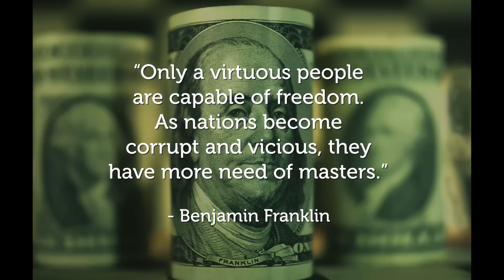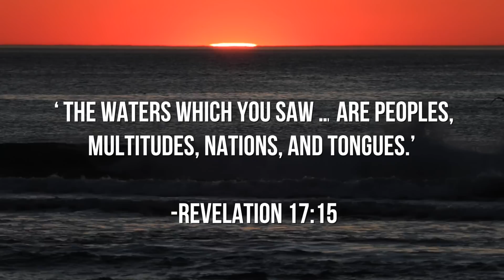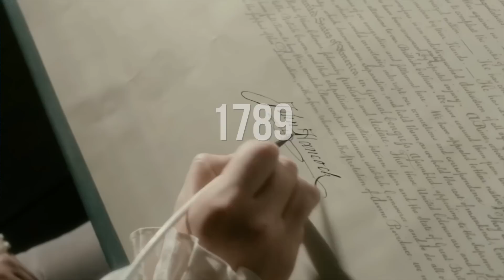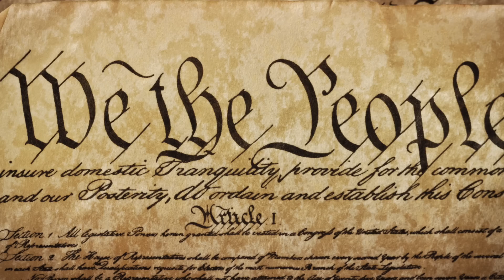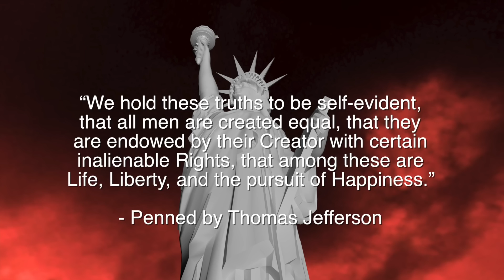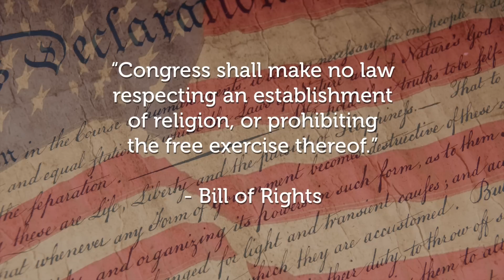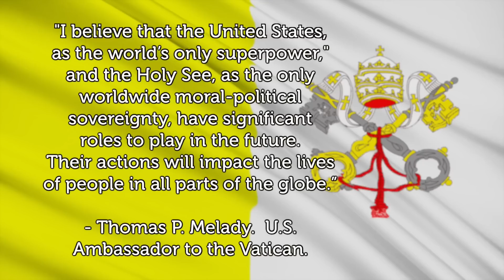AMERICA Is Epicenter of END TIME Prophecies !!!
What is the future of the United States of America? Is America mentioned in Bible prophecy? Will America and the Vatican work together to enforce the mark of the beast? The truth will shock you! Learn more by watching this video!

If you desire to find a Seventh Day Sabbath-keeping church near you, text your name and city to

We would love to pray for you! For Prayer: Call us TOLL FREE @ (855) 336-FREE (3733)